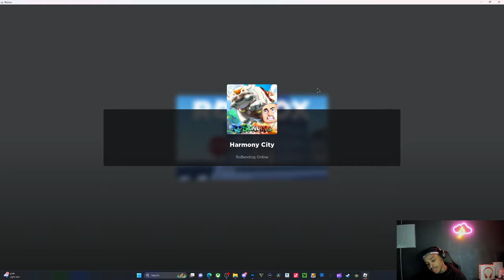Best money farming method for Robending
comment something